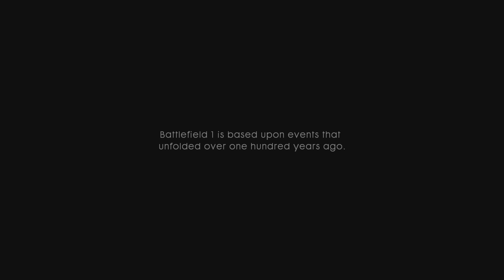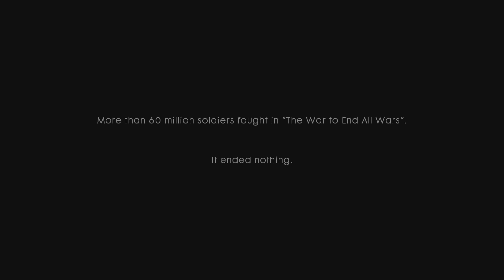Greatest opening to a video game ever (according to me)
Battlefield 1 opening campaign in 4K PS5